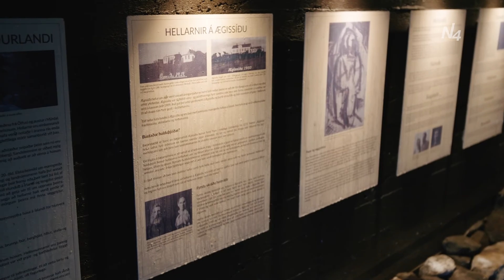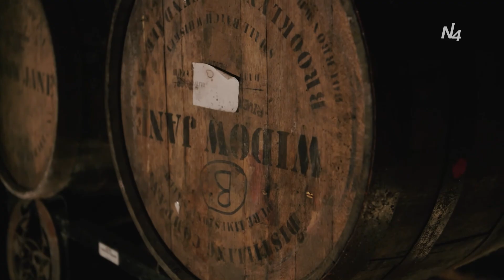Frá Landsbyggðunum - 16.Þátturr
Hvar eru þessar landsbyggðir ? N4 er leiðandi í umfjöllunum um íbúa landsbyggðanna. Í þessum þáttum er farið vítt og breitt í safni N4 og rifjuð upp viðtöl við áhugavert fólk. Umsjón hefur Ásthildur Ómarsdóttir